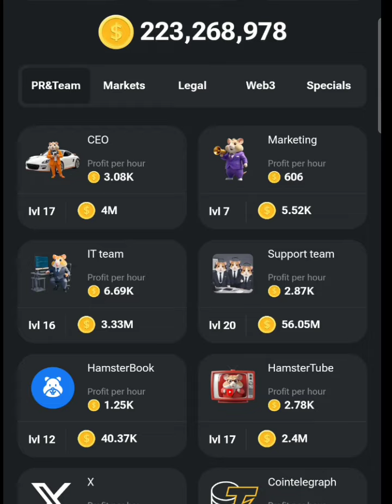HAMSTER KOMBAT DAILY CI0HER TODAY 5 AUGUST | HAMSTER DAILY CIPHER MORSE CODE TODAY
Useful Links:
Pixel Verse: